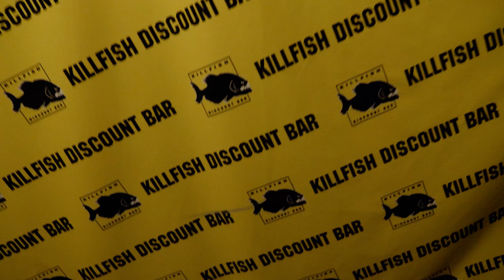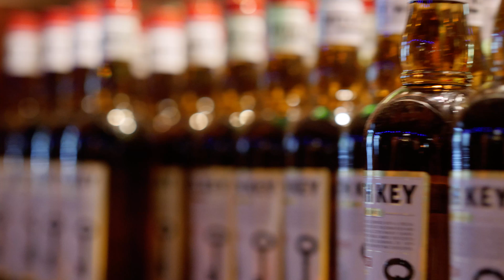KILLFISH | HAPPY NEW YEAR PARTY 2018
видео: @alexeykuzubov